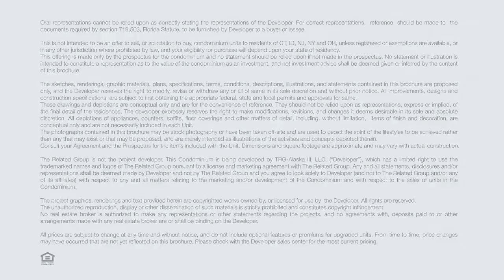MAREA Video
Marea Residences Video